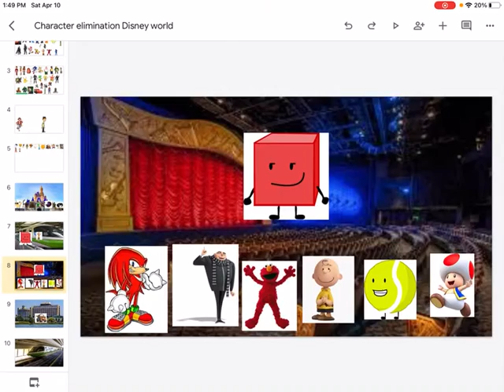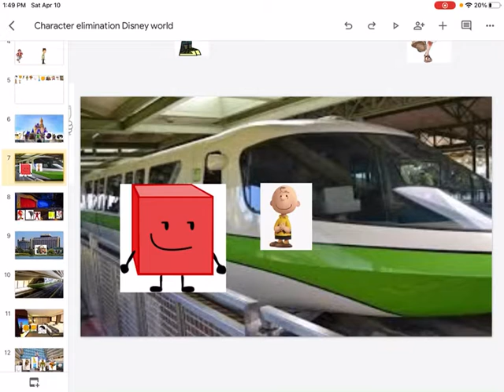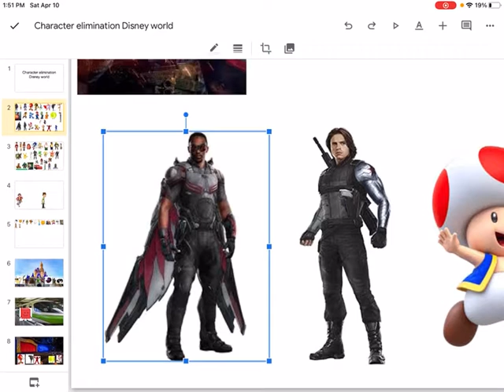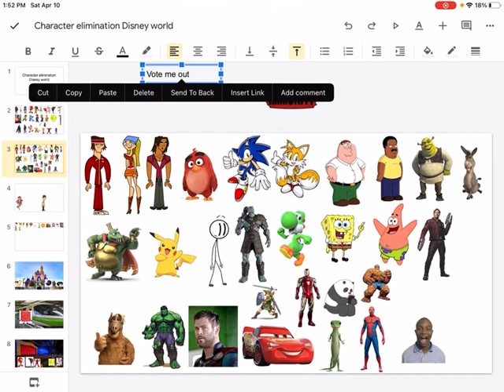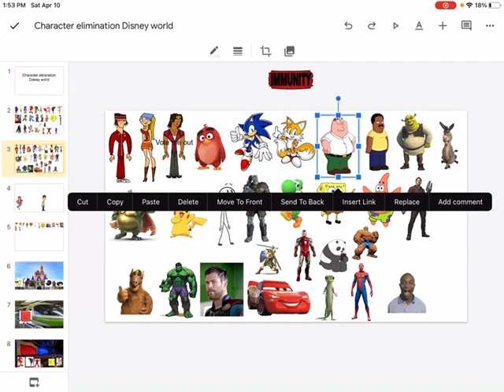Character elimination Disney world episode 16